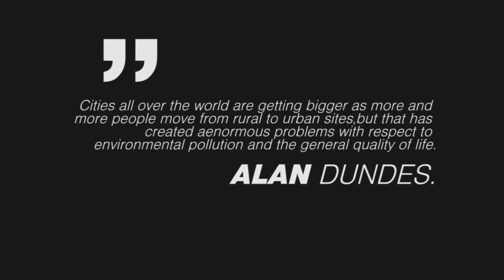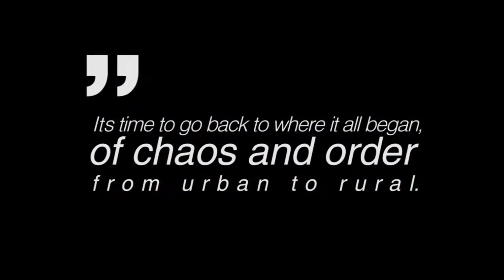26th Architectural Workshop Teaser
await the next event that every architecture students are looking forward to at UiTM Perak!
the 26th architecture workshop will return to its birthplace and origin.

see you there next year !
we thank DUALISM[A] team for organizing a spectacular event and we hope that we can learn from u guys =)

p.s the theme hasn't been announced yet as we would like for it to be surprise..hehe...dun worry the next teaser we would include the theme of the next workshop ..